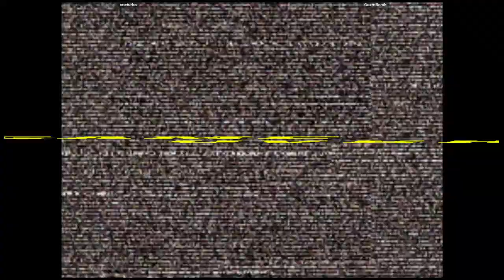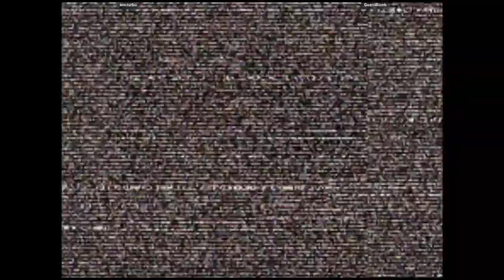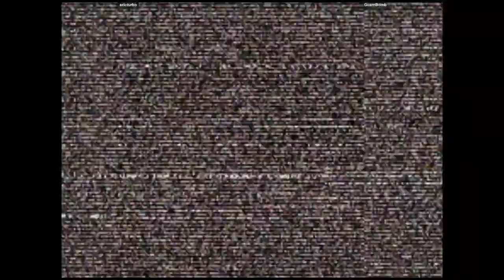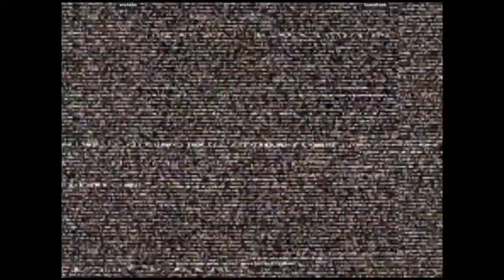CVS2 🕹 ericturbo VS GuamBomb